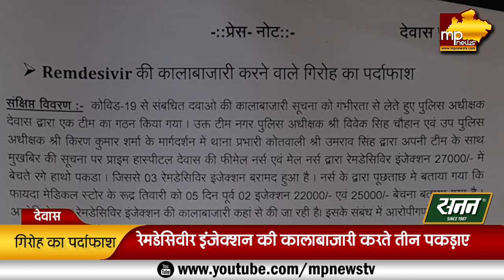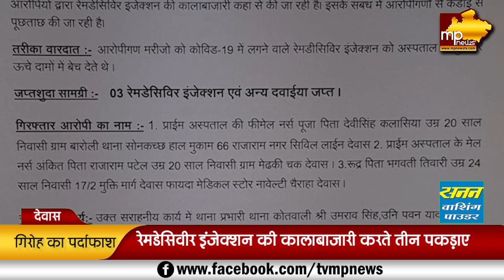देवास में रेमडेसिवीर इंजेक्शन की कालाबाजरी का काला सच, पुलिस ने गिरोह का किया पर्दाफाश! MP News